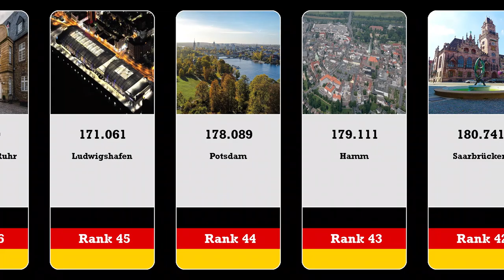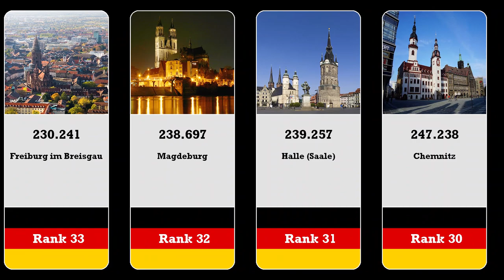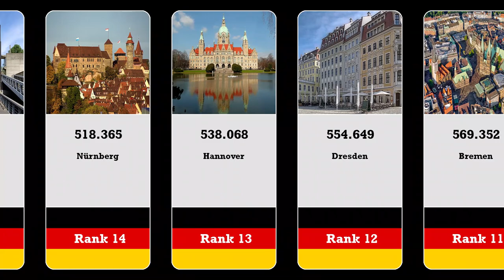Top 50 biggest Cities in Germany by Population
Today we present you the top 50 biggest cities in germany sorted by population.

Germany constitutionally the Federal Republic of Germany is a country in Central and Western Europe. Covering an area of 357,022 square kilometres (137,847 sq mi), it lies between the Baltic and North seas to the north, and the Alps to the south. It borders Denmark to the north, Poland and the Czech Republic to the east, Austria and Switzerland to the south, and France, Luxembourg, Belgium, and the Netherlands to the west. Today, Germany is a federal parliamentary republic led by a chancellor. With 83 million inhabitants of its 16 constituent states, it is the second-most populous country in Europe after Russia, as well as the most populous member state of the European Union. Its capital and largest city is Berlin, and its financial centre is Frankfurt; the largest urban area is the Ruhr.